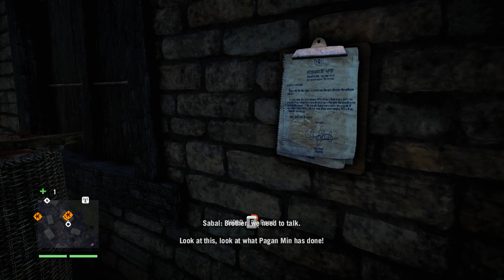Far Cry 4 (PC, Gold) 100% Walkthrough Part 5 / Return to Sender [4K, Ultra]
Mission starts at 8:15